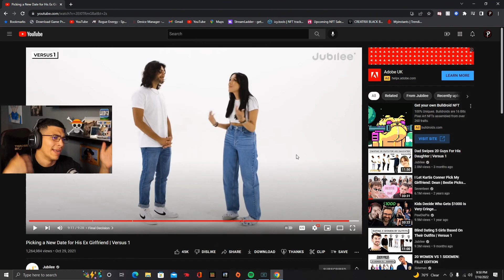Roles Now Switch, Ex BF Picks his Ex GF NEW BF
(Go check out my best friend's music, Honestly, He's gonna be the BEST Rapper to EVER DO IT!)

Provided by EpidemicSounds

PC SPECS -
Processor Model - Intel Core i9-9900K 8-Core 3.6 GHz
Graphics -ASUS ROG STRIX RTX™ 2080 Ti 11G
System Memory (RAM) - G.SKILL TridentZ RGB 3200MHz - 2 X 16 GB(32)
SDD - Intel 665p - 1.0 TB

Videos Come out Weekly!!!